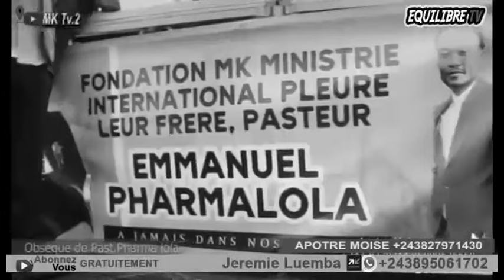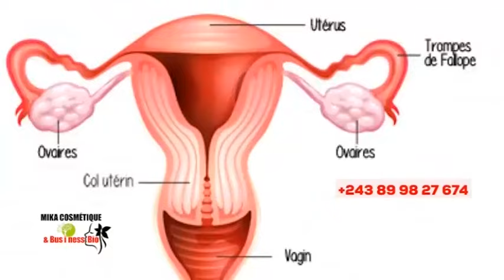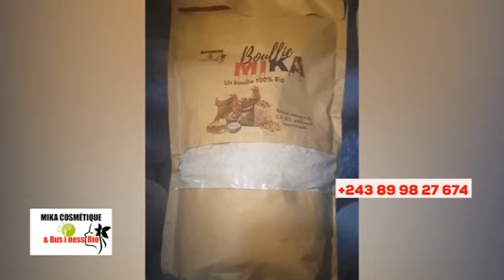🔥CONFUSION, JF IFONGÉ, MARIA NTUMBA, DÉNISE LESSIE NZAMBE AZO FRAPPÉ, KINDOKI EXPOSÉ BOLANDA